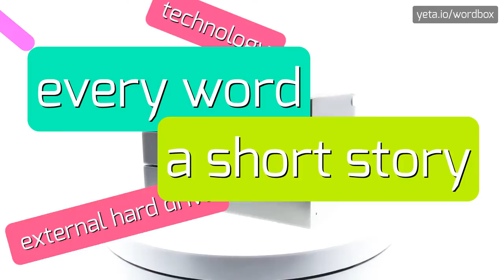RANDOM_GUY123456 - HOW TO PRONOUNCE IT!?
Watch how to say and pronounce "random_guy123456"!